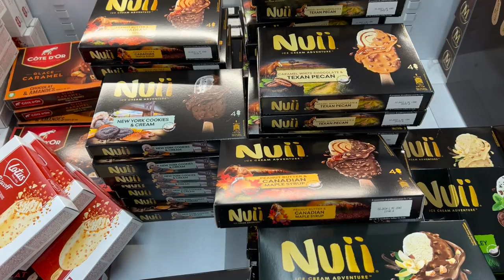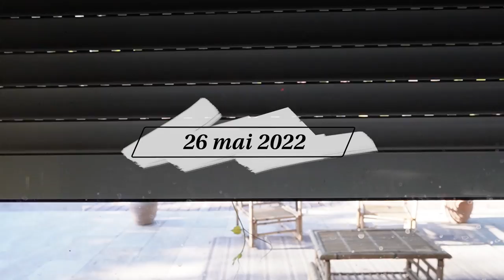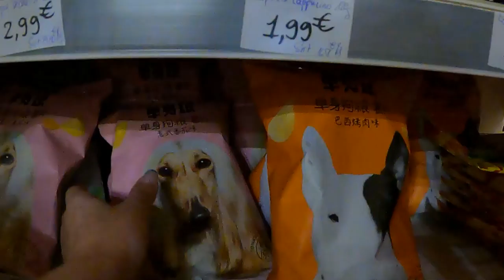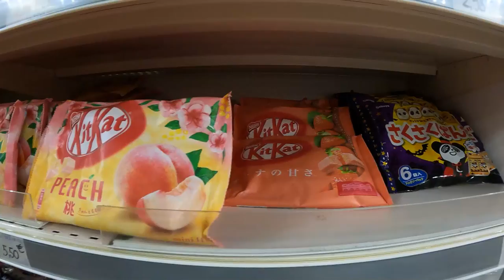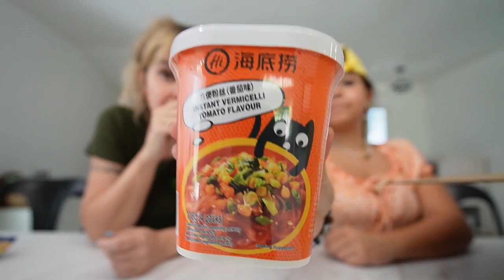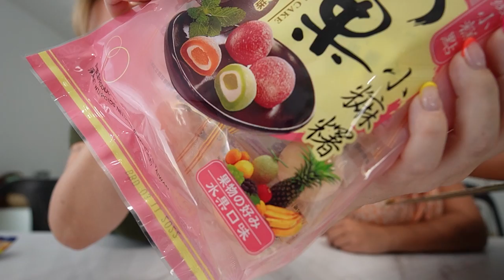ÇA PIQUE SA MÈRE ! 🫣 JEN EXPLOSE LE BUDGET CHEZ ZARA ! 💸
(-20% sur ta 1ere commande avec le code LORYLYN)

🌸 21Buttons pour voir les liens de mes tenues, mes accessoires et ma déco